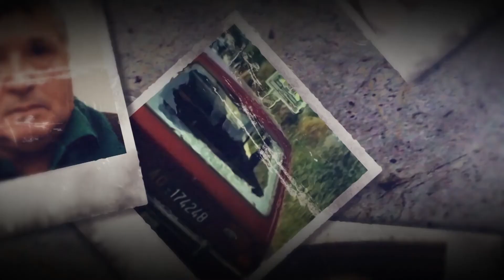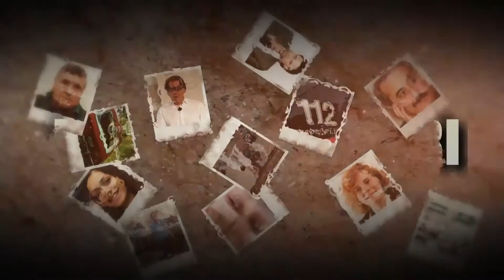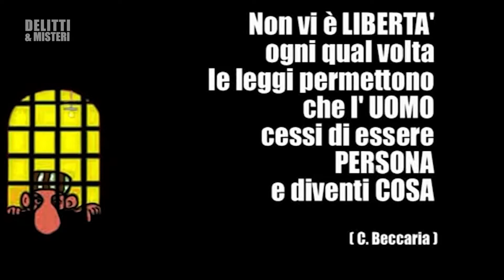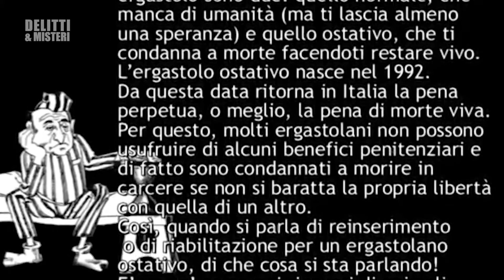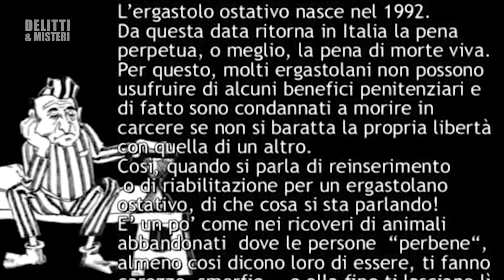ERGASTOLO OSTATIVO, La pena di morte... 1^ parte